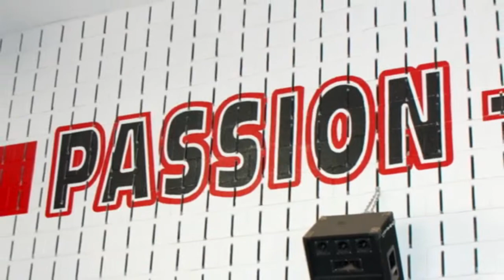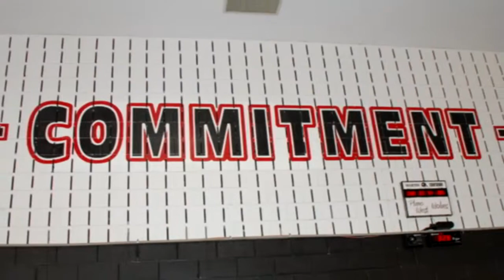#34 Cameron Williams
High School Football Highlights